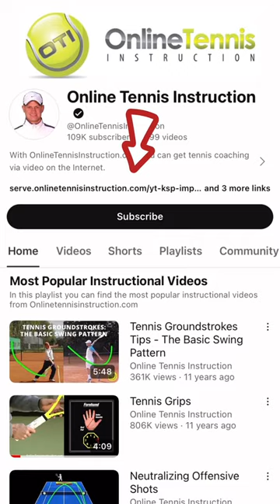Serve Comparison: Left To Right VS Straight Back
✅ Having the tip of the racket pointing to the right
✅ Having a closed racket face

❌ Having the tip of the racket pointing to the left
❌ Having an open racket face

Unleash the hidden potential of your SERVE💥 See link in Homepage for more details🔗